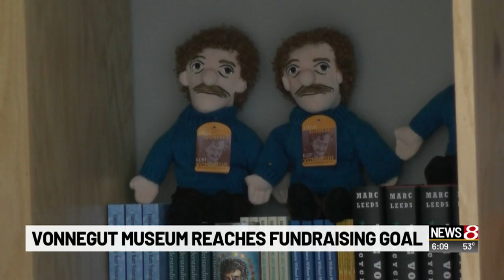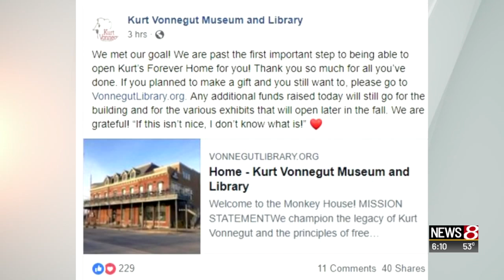Kurt Vonnegut Museum meets fundraising goal after final-hour push